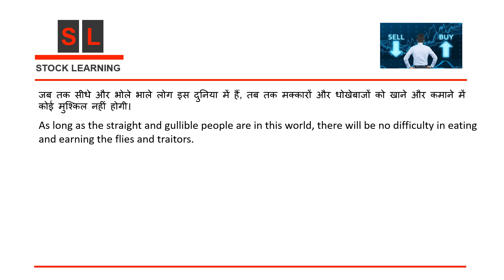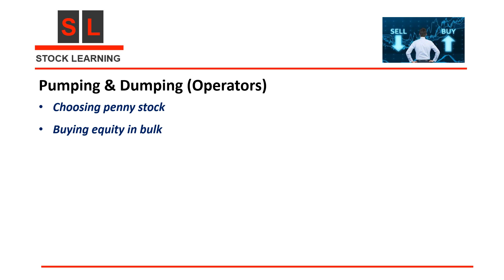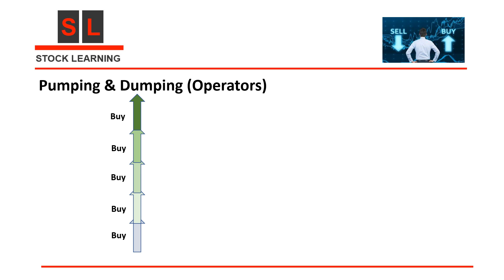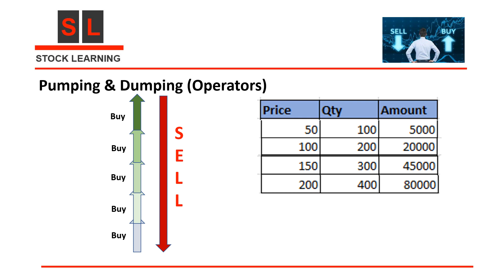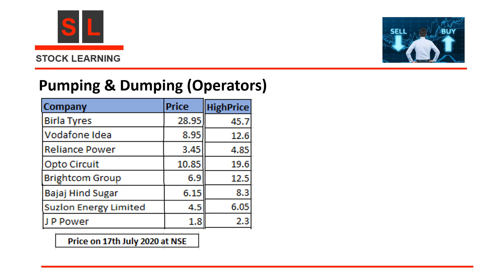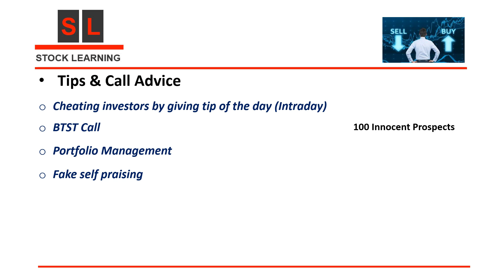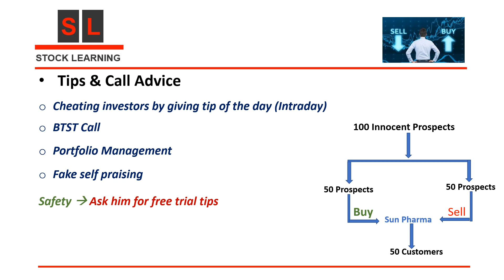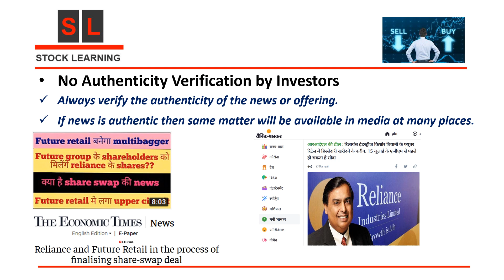शेयर मार्केट में छोटे निवेशक Fraud से कैसे बचें?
share review
share target
share price
share news
share future
stock
technical and fundamental analysis
how to know  industry latest news
share news today
how to buy  industry stock
industry share buy or sell
new notiication
# UPPER CIRCUIT
# LOWER CIRCUIT
# LATEST NEWS
# BIG NEWS
# SHAREHOLDING PATTERN
# SEBI NOTICE
stock analysis

industry stock price today
stock fundamental analysis
share technical analysis
share latest news
stock view
stock price
stock today
stock analysis
share analysis
share target